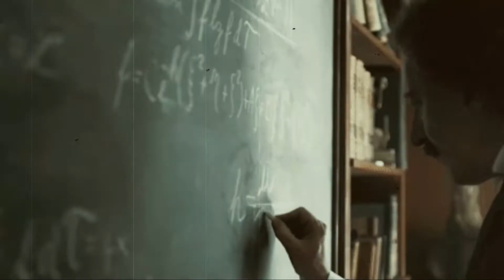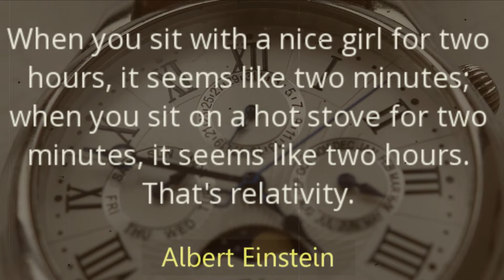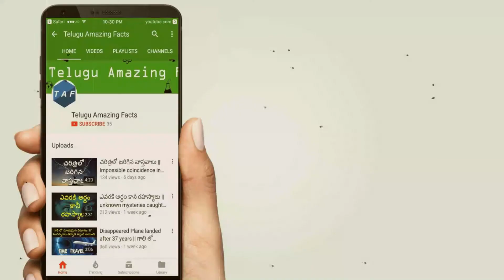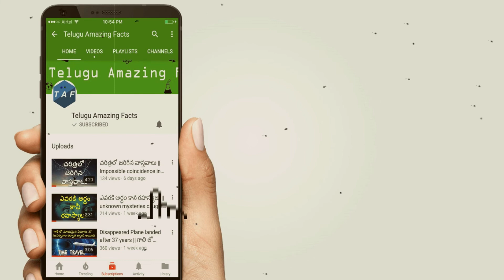ఆల్బర్ట్ ఐనస్టీన్ పలికిన చివరి మాటలు | Biography of Albert Einstein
Biography of Albert Einstein

Hi friends,

Description:

In this video,  you will see and hear intreating facts about Albert einstein. This video is about the biography of Albert einstein in a nutshell.

Telugu amazing facts